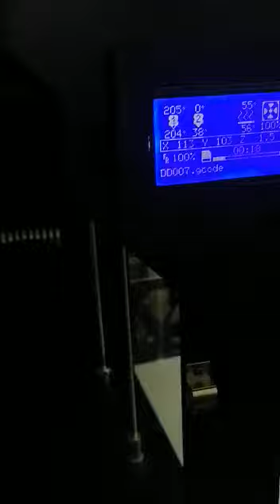AKAR 300 PRO Product Video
Akar 300 PRO is a large size industrial-grade FDM/FFF 3D printer. It's a build-in INDIA industrial machine with dual extruder functionality so that you can print two materials simultaneously. Both hot-ends can reach up to 300C temperature, 120C+ build plate and 55C for the heated chamber.